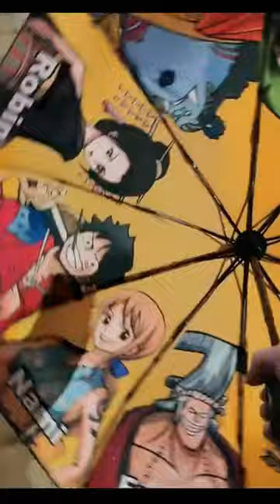One Piece Umbrella, get high by yourself~